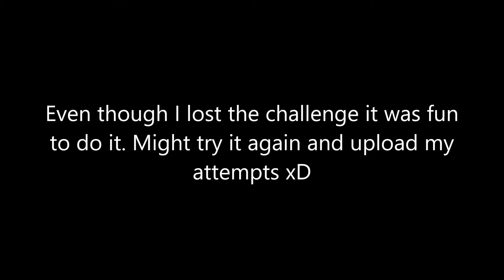Conquer Online: Challenge Video 3 (Dragon Warrior Gameplay)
Conquer Online challenge video.

Was a hard match and I lost but oh well :D was fun to do it.